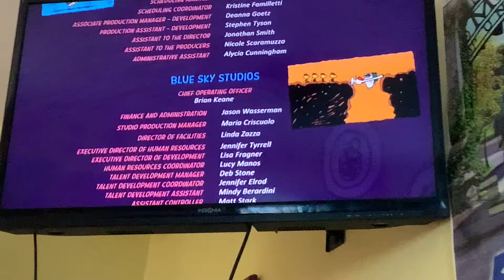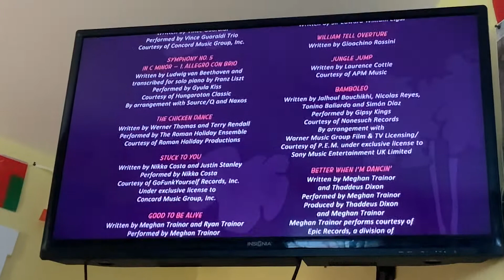Peanuts movie credits part 5